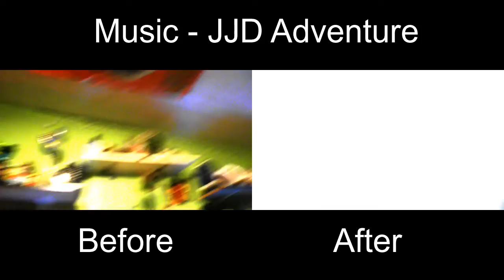Before & After cleanup of my room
Before and after cleaning my room, i hope you like what i turned it into and btw the top bunk is my brothers so i didn't clean that up, that is left for him but basically i cleaned everything else.